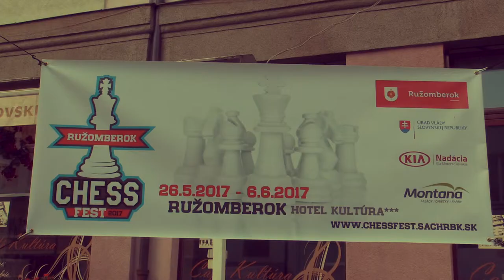♙CH16 2.1. Miroslav Macko - Peter Bugár 1:0